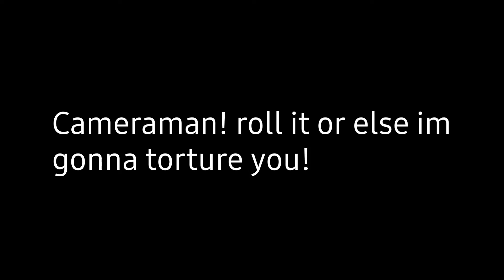Just Playin Treasure Wars In Minecraft..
hi guys. i got a little bored. and too lazy to upload videos.. i coudnt think an idea so i posted this.. sorry if this is not fully edited and too short. cause im too lazy to add stuff.